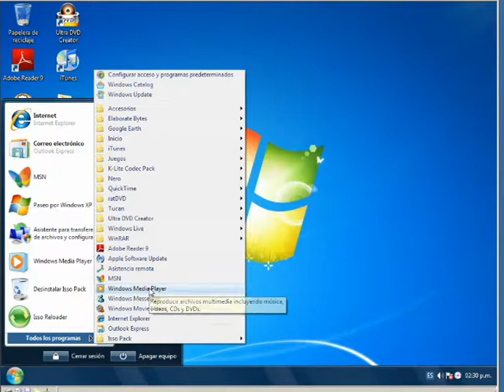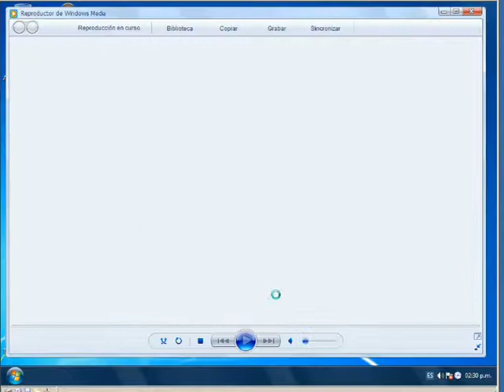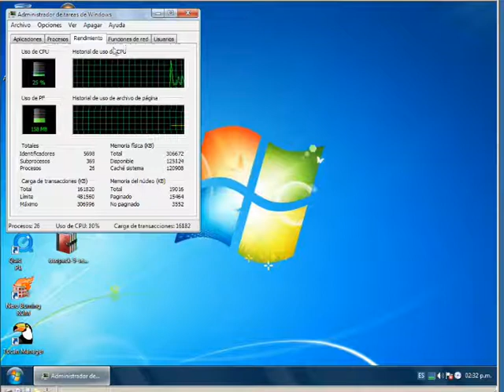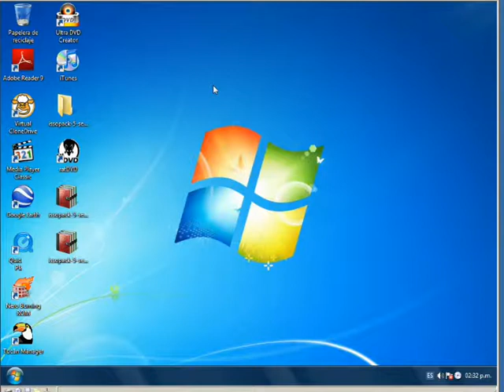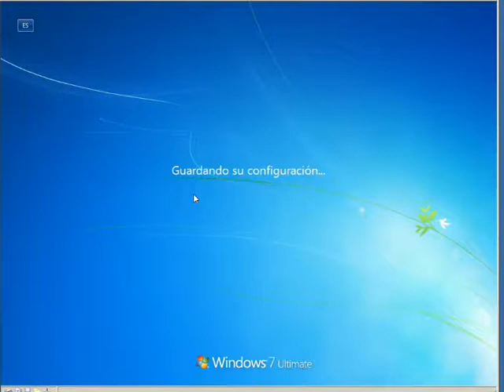Windows Xp sp3 Seven Version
Esta version esta corrida en una maquina virtual de 300mb de memoria ram, core 2 duo 1.8ghz y 60 gb de disco

Ya que el procesador esta compartido la maquina virtual relamente trabaja con un procesador equivalente a un pentium de 1.8ghz aproximadamente!